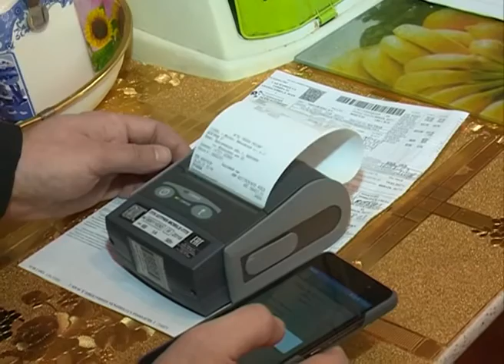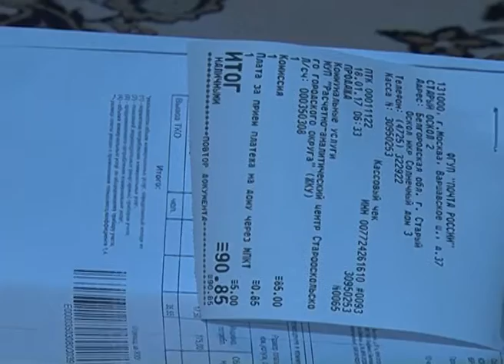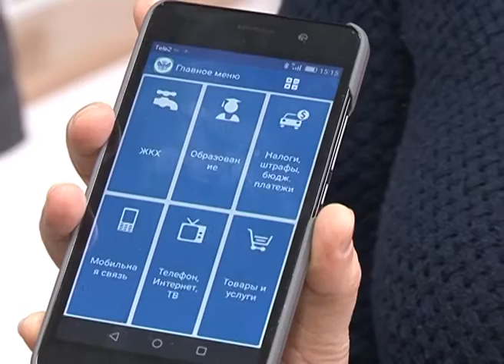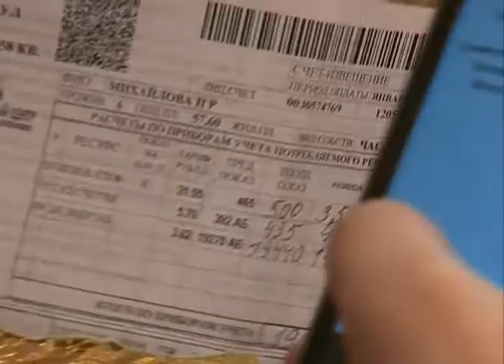Мобильные кассы «Почты России»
Как оплатить коммунальные услуги, не выходя из дома и не имея интернета? Решение предлагает «Почта России». С этого года в арсенале почтальонов появились мобильные кассовые аппараты. Процедура оплаты занимает 5 минут. Как новая система работает на практике – проверили наши корреспонденты в Белгороде и в Старом Осколе.